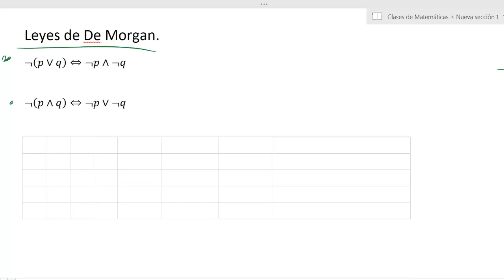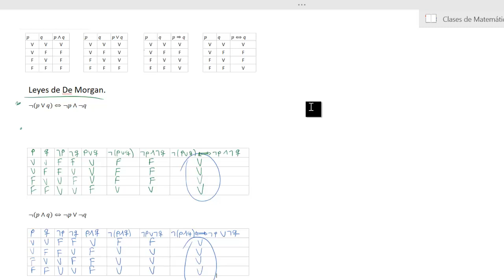Leyes de De Morgan